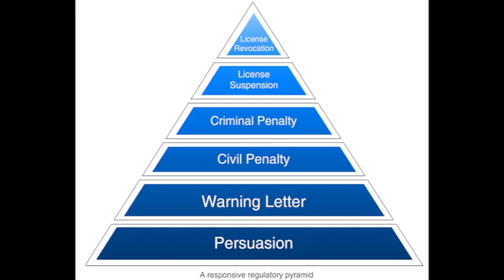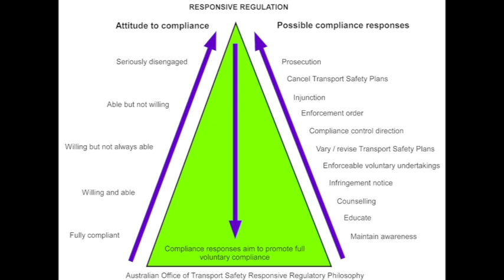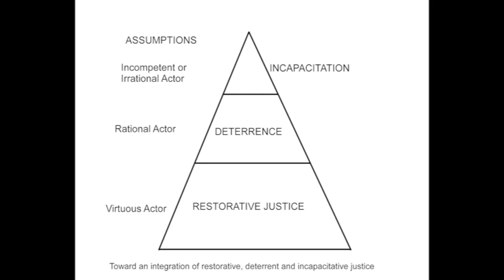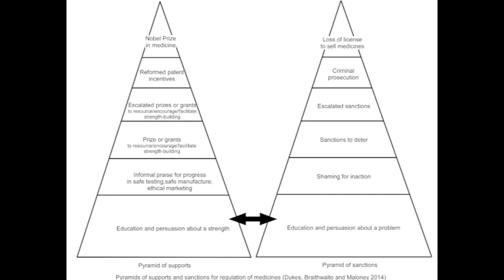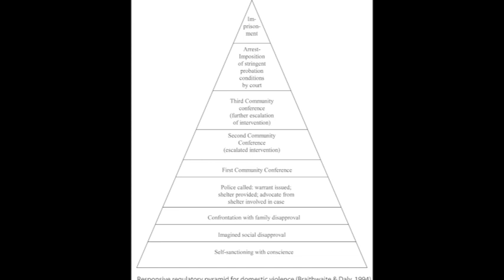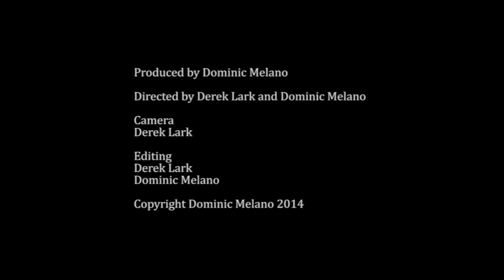Radical Ideas in Justice and Regulation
John Braithwaite is a Distinguished Professor at the Australian National University. He is a criminologist and scholar of peace-building and business regulation. He is best known for his work on restorative justice and responsive regulation.